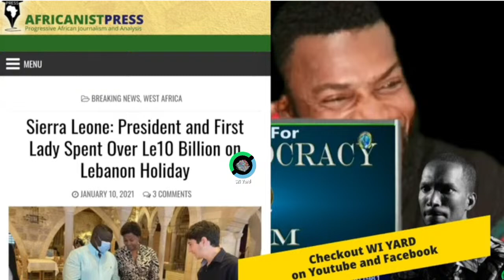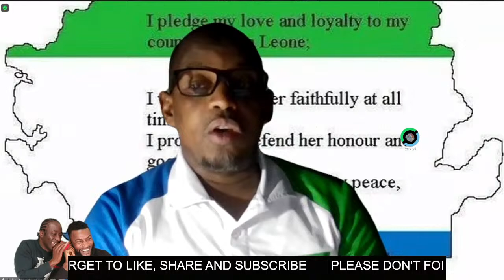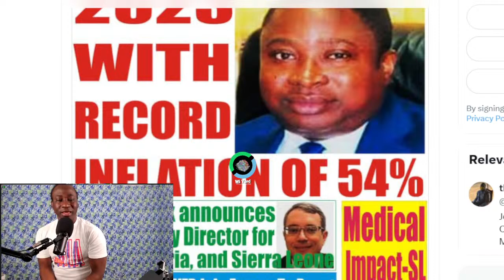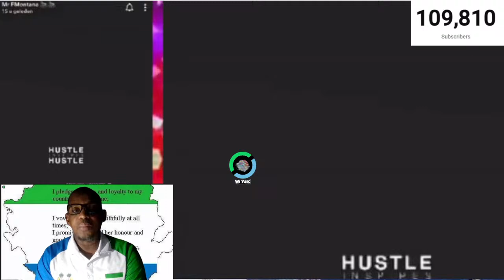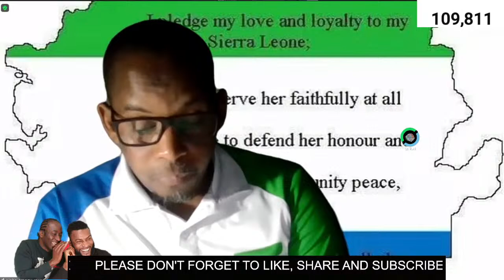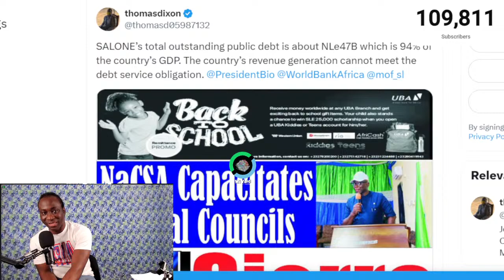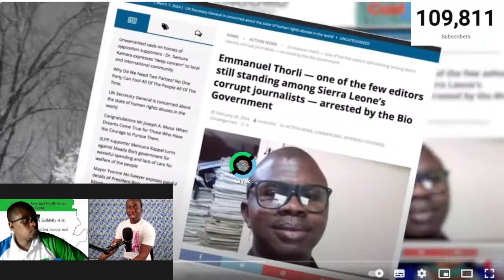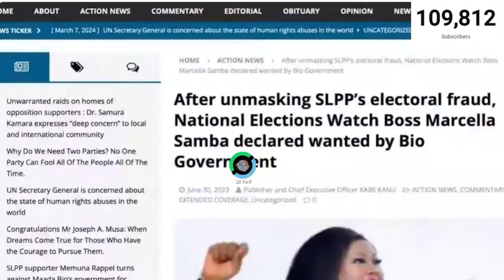JJ SAFFA: WE MET 3 AND HALF MONTHS RESERVE, BUT NOW THEY HAVE 2 MONTHS RESERVE. THE FOX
WE MET 3 AND HALF MONTHS RESERVE, BUT NOW THEY HAVE 2 MONTHS RESERVE

IF YOU CANNOT IMPLEMENT AUDIT RECOMMENDATIONS, THEN YOU'RE NOT FIT TO BE CALLED A GOVERNMENT